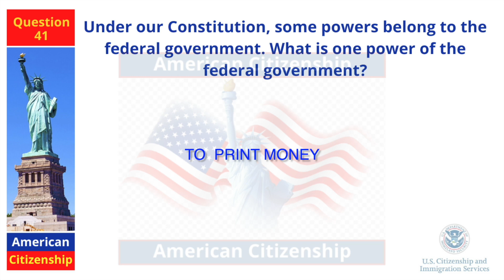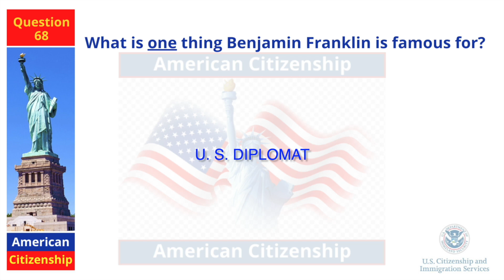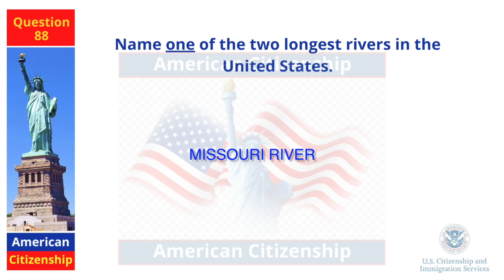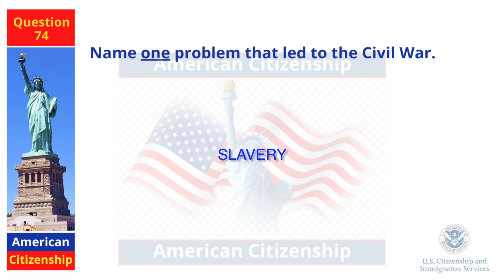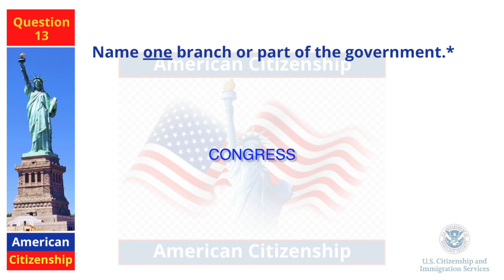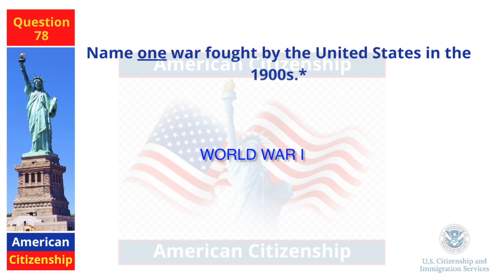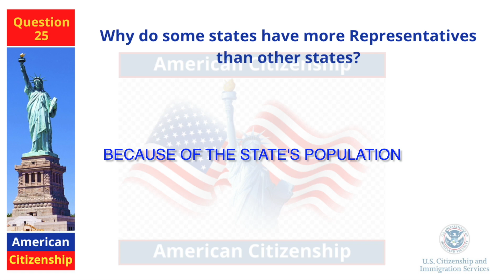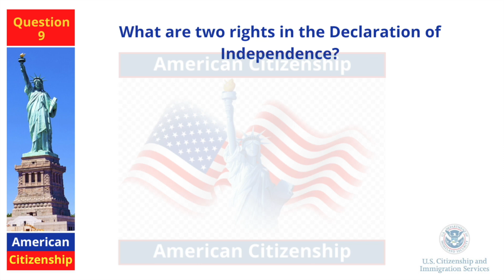Pass Your US Citizenship Interview with Flying Colors: Top Questions You Need to Know! Repeated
This video is about US Citizenship Test 2023.

With the 2008 version of the civics test, the interviewer will ask you to answer 10 out of the 100 civics test questions. You will pass when you answer at least 6 questions correctly. All questions on the test are asked orally.

Practice your civics questions with EASY answers! ALL 100 Official USCIS Questions and Answers (2008 Version). Repeated Questions and Answers,

This channel is dedicated to helping immigrants prepare and pass the Naturalization Interview and Tests for U.S. Citizenship. Educational help videos will be posted on this channel like how to prepare for the Naturalization Interview, form N-400, Civics Test, Speaking, Writing, Reading Exams and more.

Apart from this 100 Civics Questions video, we have prepared mock tests that you can take to prepare yourself and test yourself in the comfort of your home and gain confidence.

American Citizenship, American Citizenship Test 2022, us naturalization test 2022, us citizenship test 2022,

All video on this channel is ONLY for information and educational purpose.

US Naturalization Interview Experience, US Naturalization Interview FAQ., US Naturalization Interview Practice, US Naturalization Interview Preparation, US Naturalization Interview Process, US Naturalization Interview Questions, US Naturalization Interview Tips.